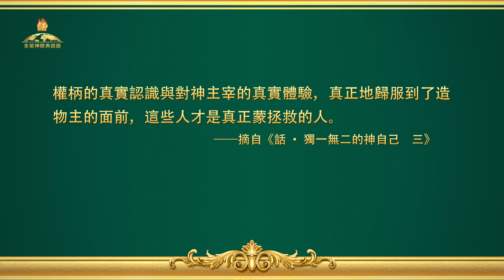全能神經典話語《關于認識神的話語》選段545